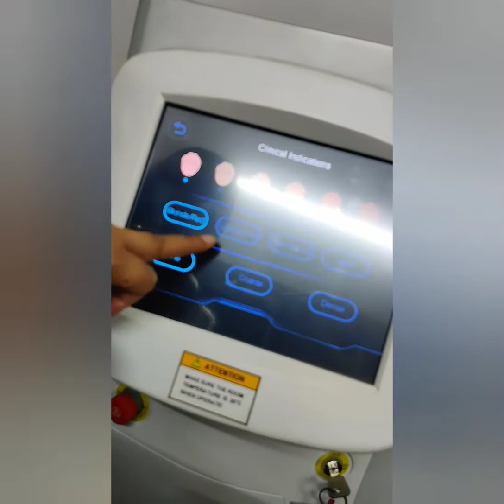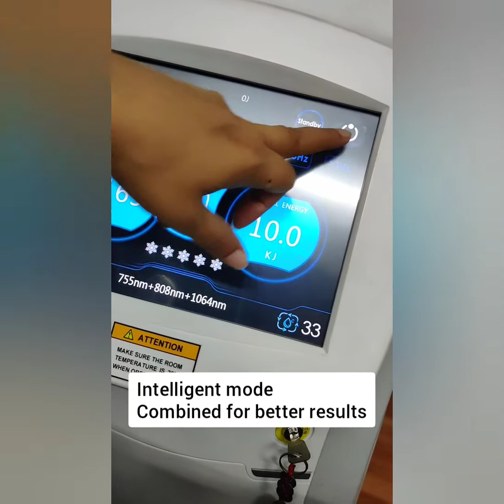LASER hair reduction | Triple wavelength Diode laser | Grace Clinic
Get rid of unwanted hair whether it's on face or your body by triple wavelength Diode LASER. it's painless, simple procedure and gives excellent cosmetic results.
it's time to say goodbye to razor, waxing and epilators.
or book appointment on 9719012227. u can also follow Graceclinic, Dehradun page on Facebook & instagram.